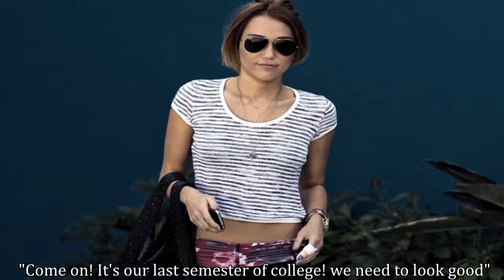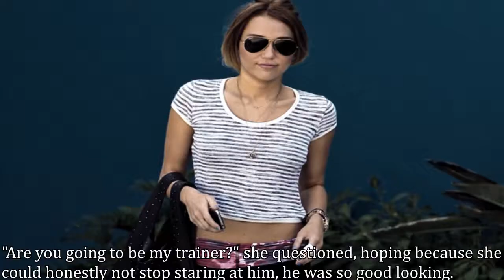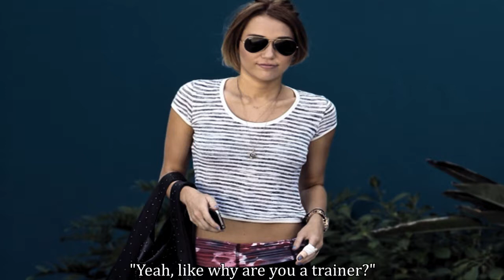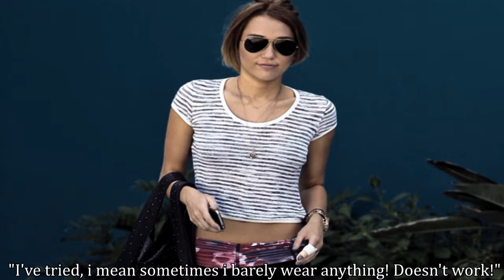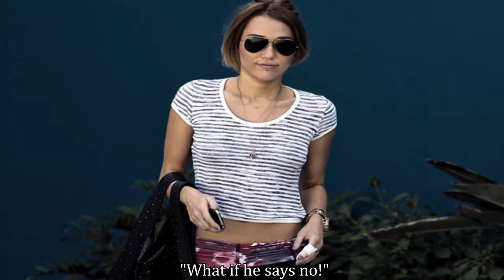My Trainer; Niley One Shot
First day back to college, classes got cancelled because of snow so i decided to whip something up when they also said i didn't have to go to work. Snow day tomorrow too!